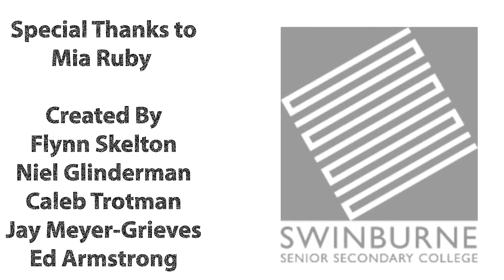Mia Ruby Year 11 Multi-Cam Production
The Year 11 Media students collaborated on a multi-camera production that profiled one of the bright stars of the Music Department, Mia Ruby. Mia spoke with the year 11s about her music, before moving to the stage to perform an original composition.